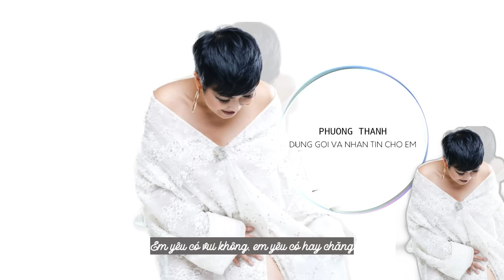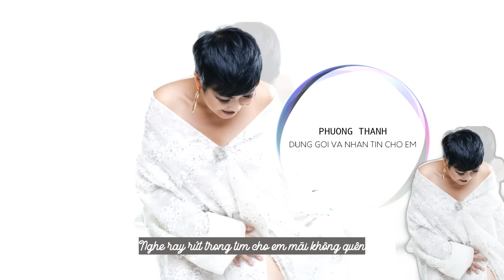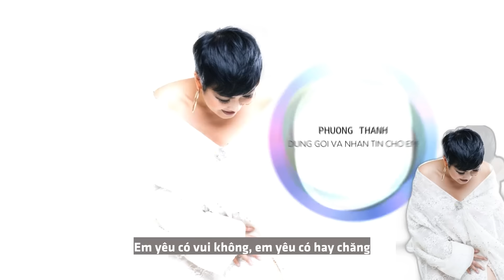ĐỪNG GỌI VÀ NHẮN TIN CHO EM - PHƯƠNG THANH | Vinahouse 2019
Đây là channel chính thức của ca sĩ Phương Thanh.
☆ Vui lòng không reupload video của Phương Thanh